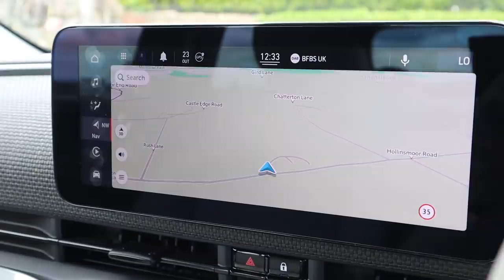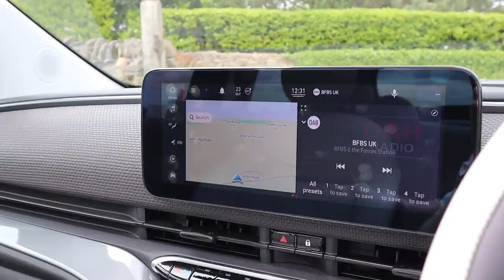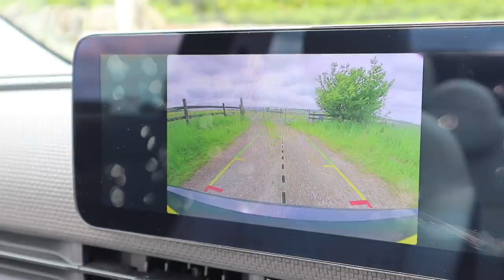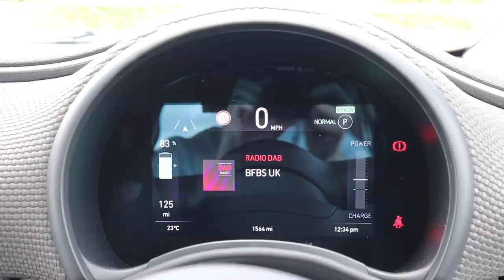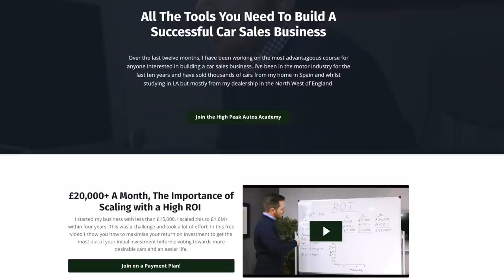Should You Buy a NEW FIAT 500? (Test Drive & Review 2021 500e)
Today I'm in the all new FIAT 500e... Let's see what it's like.